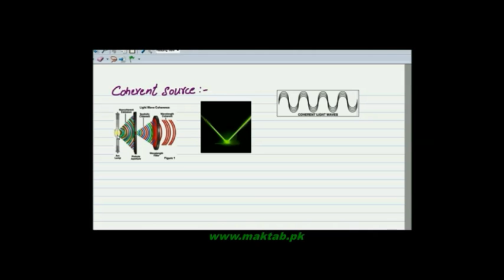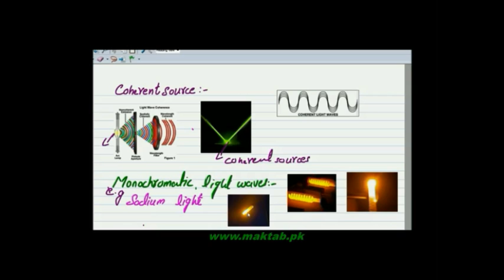FSc Physics Book1, CH 9, LEC 3: Interference of Light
This video lecture from Physical Optics (F.Sc. first year physics) covers the concept of monochromatic light, coherent sources and explanation of Interference of light and its types. Also you will know about constructive and destructive interference and formulas of their path difference. Find more e-learning material and educational video lectures in Urdu at maktab.pk. These videos are free to use for promotional and commercial purpose by keeping the credits to Maktab.